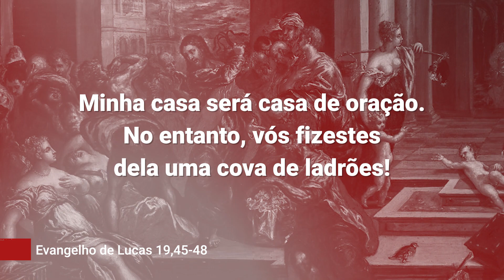Evangelho de 24 de novembro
Jesus entrou no templo e expulsou os vendedores de bois e os cambistas: minha casa será casa de oração. No entanto, vós fizestes dela uma cova de ladrões.

Sempre que formos à Igreja iremos para rezar, para encontrar Deus, pois a Igreja é casa de oração. Na Igreja não se deve ficar observando os outros, julgando os leigos que se colocam a serviço ou o padre. Na verdade, a Igreja é um presente de Deus para nós, é a casa dele, onde ouvimos a sua Palavra, o experimentamos presente na comunidade e o recebemos na Eucaristia. A Igreja não é local de compra e venda, mas de gratuidade.